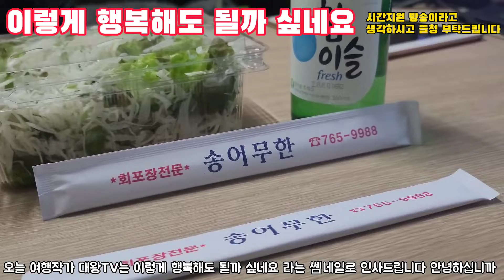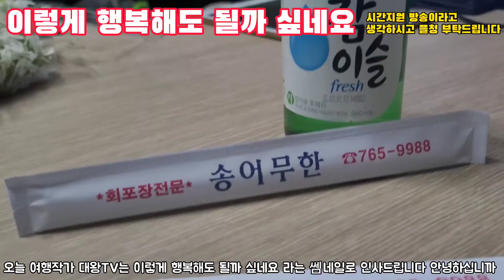시간지원 방송이라고 생각하시고 플청 부탁드립니다 ㆍ이렇게 행복해도 될까 싶네요